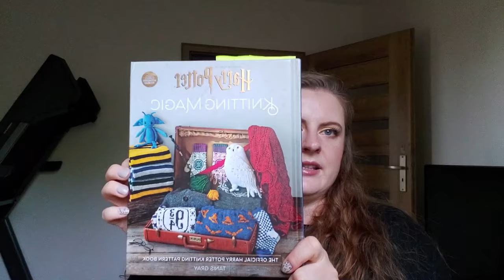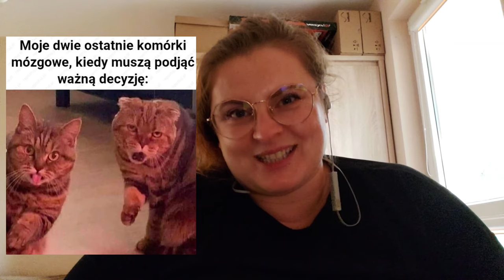RysioVlog 7 Krakoski Yarnmark Wełny 2024 od kuchni, Zakupy, Rejs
W tym odcinku będzie tylko i wyłącznie o Krakoskim Yarnmarku Wełny czyli targach w Krakowie, które odbyły się 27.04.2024! Zapraszam !